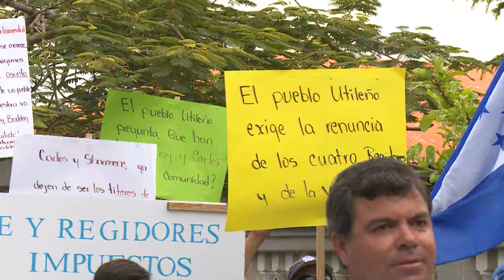MUNICIPALIDAD DE UTILA - LUISA AGUERO